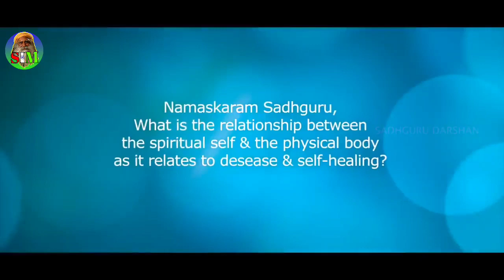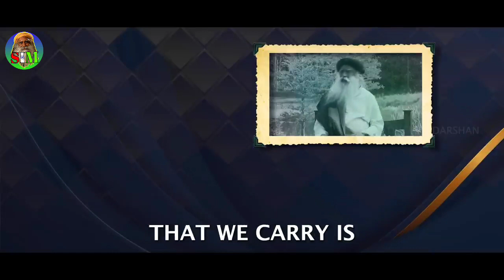Self Healing Technique by Sadhguru | Cure your diseases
self healing techniques by sadhguru @sadhguru_indian_mystic

Sadhguru Indian Mystic has the authorization of the owner to sadhguru content in any distribution or channels – offline and online – and monetize them as well.